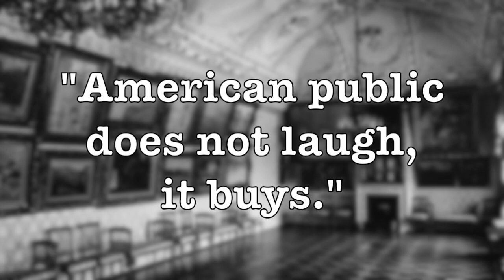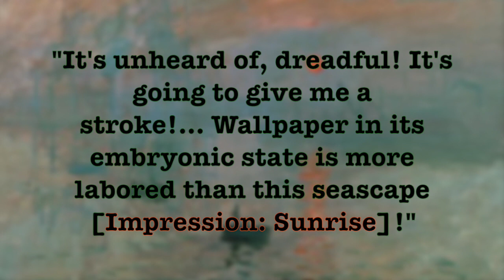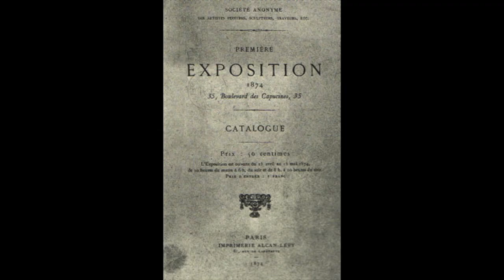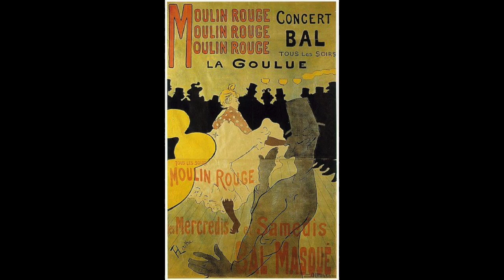Impression Wars | Art 101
Have you ever noticed the comparability of the Impressionist art movement and Star Wars? Mr. Burgher has, and he is ready to explain it all just in time for the Rise of Skywalker.

✉️🐌📨 Snail Mail 📨🐌✉️
Mr. Burgher